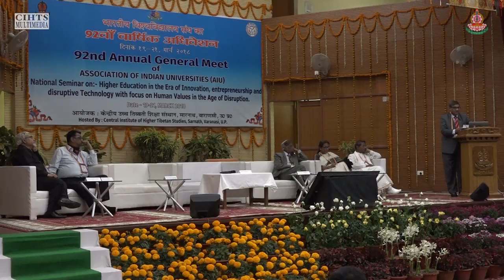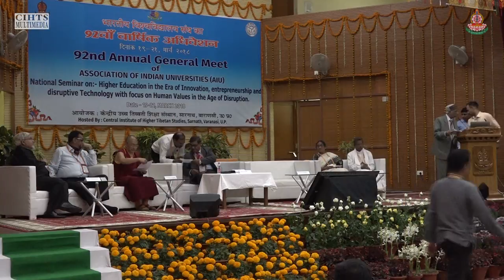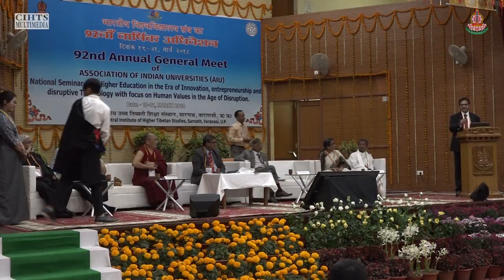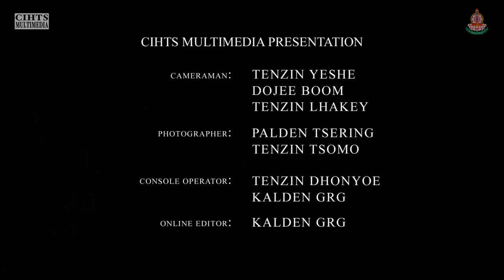Day 02 part 03- 92nd Annual Meet of Association of Indian Universities (AIU)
2.00 – 3.30 PM
Technical Session: Human Values in Indian Higher Education in the Era of Disruption

Panel Discussion & Conclusion by Chair

92nd Annual Meet of Association of Indian Universities (AIU)
Day – 2 Tuesday, March 20, 2018